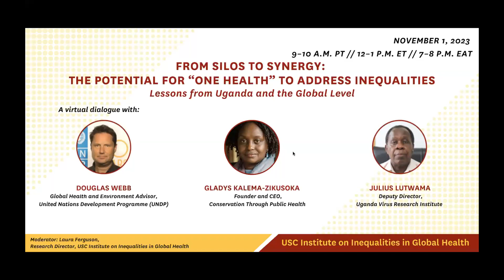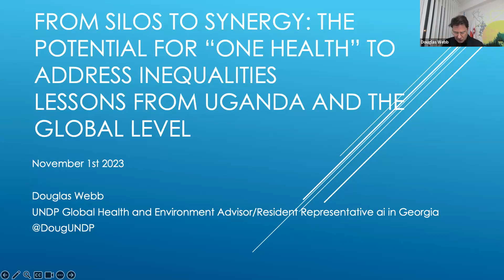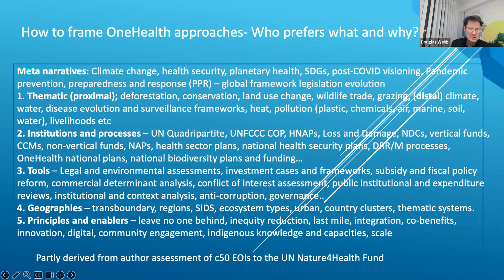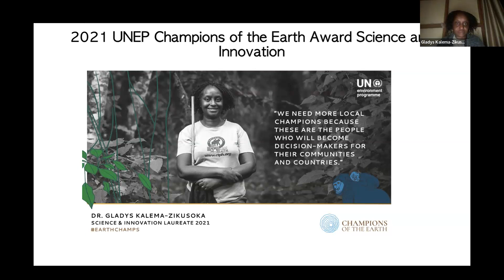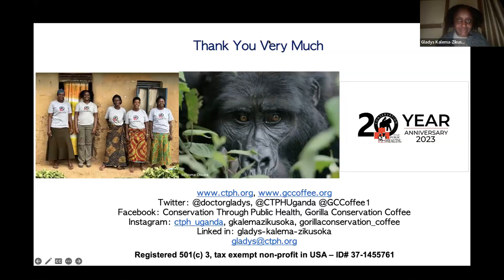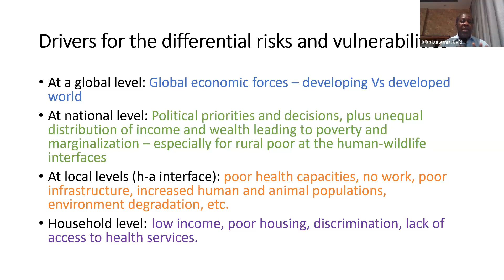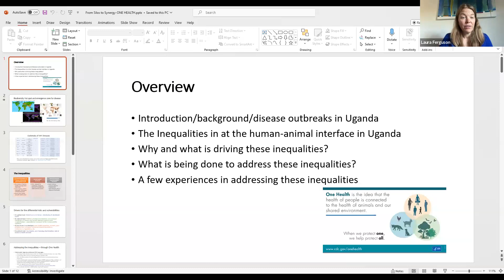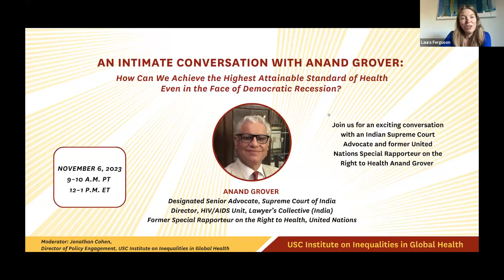The Potential for "One Health" to Address Inequalities — Lessons from Uganda and the Global Level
Described as “an integrated, unifying approach that aims to sustainably balance and optimize the health of people, animals, and ecosystems," One Health recognizes that our health as humans is inextricably intertwined with that of our planet and its other inhabitants. One Health provides an approach for understanding and addressing existential threats such as climate change, pandemics and food insecurity.

On November 1, 2023, this panel explored the nature of inequalities at the human-animal interface, unpacking not only which populations are most affected in different places but also the drivers of these disproportionate risks. Panelists drew on lessons from their work at the global level as well as national and community level work in Uganda, bringing an inequalities lens to help understand how One Health can help mitigate against these injustices.

Panelists for the discussion included:
- Douglas Webb, Global Health and Environment Advisor, United Nations Development Programme (UNDP)
- Gladys Kalema-Zikusoka, Founder and CEO, Conservation Through Public Health
- Julius Lutwama, Deputy Director, Uganda Virus Research Institute

This conversation was moderated by IIGH Research Director Laura Ferguson with opening remarks by IIGH Director Sofia Gruskin.

The webinar was hosted by the USC Institute on Inequalities in Global Health.